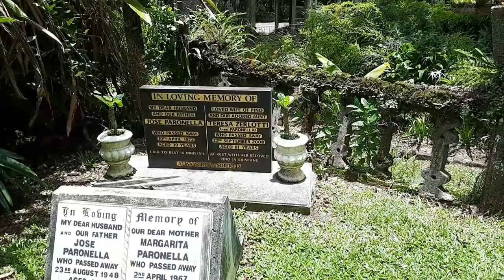CASTLES BY THE WATERFALL. Paronella Park. An Historical Rainforest Leisure Park at Mena Creek Falls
Learn about the castles by the waterfall at Paronella Park. An Historical Rainforest Leisure Park in North Queensland located at Mena Creek Falls. On 5 Hectares beside Mena Creek Falls, Jose Paronella built his castles, picnic area by the falls, tennis courts, bridges, a tunnel, and wrapped it up in an amazing range of 7,500 tropical plants and trees . I am Aussie Mark, a droner, and I flew my drone, a DJI Phantom 3 Standard for a better view of this amazing place.

My Aerial Photos are for sale on household items and clothing

and spent solely on equipment and supplies for this YouTube channel.